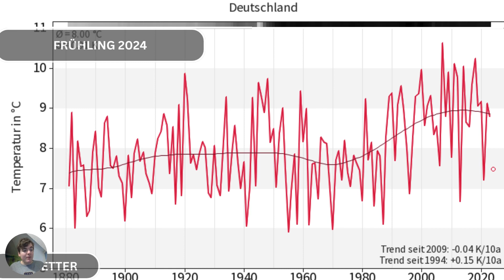Neues von der NOAA! Rekord Sommer? Wieder ein Dürresommer? Gibt es viele GEWITTER/UNWETTERLAGEN?